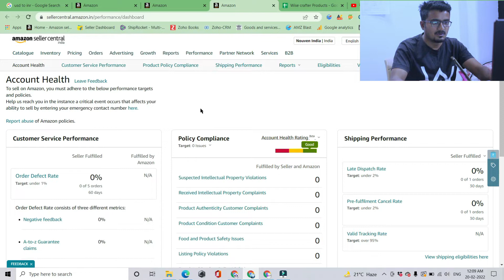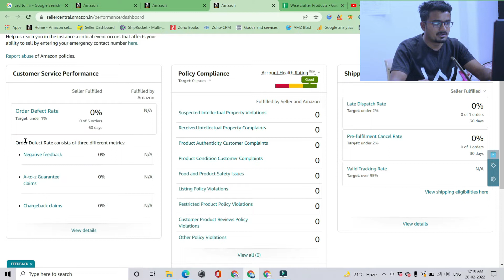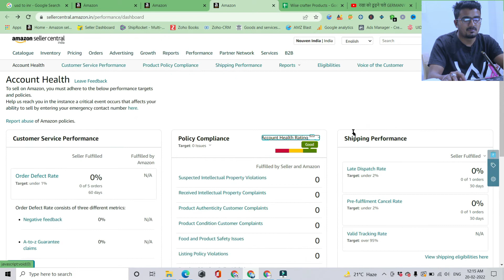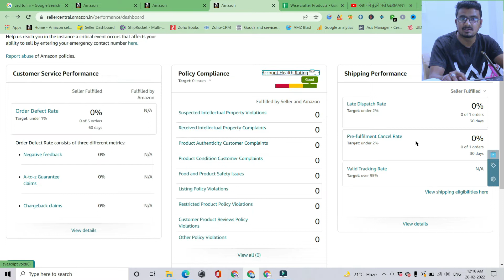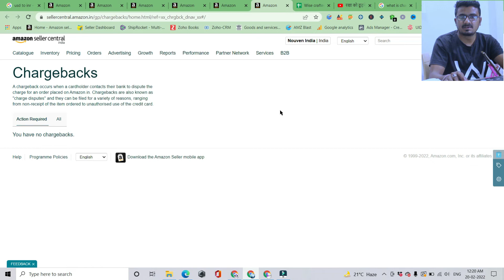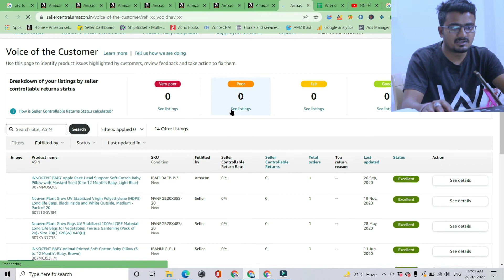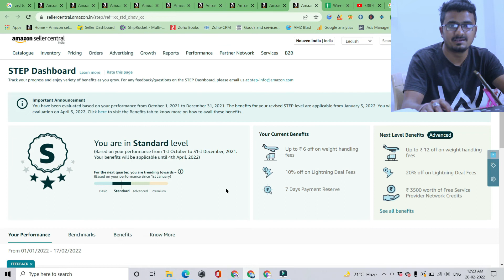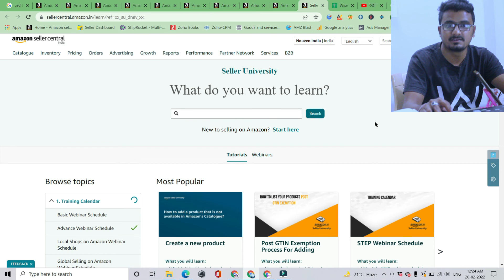AMAZON PERFORMANCE Section Explained ! HINDI PART-6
🙏Namaste Dosto,
Iss video me maine Amazon Seller Central Performance ka section cover kiya hai , Amazon Apne system ko update karti rahti hai, isliye naye features naye attributes ke baare me up to date rahna ahamare liye bht important hai.
isliye maine Specially 2022 me jo bhi sellers apna business start karenge amazon pe unke liye, ye Series banayi hai.

Iss video me humne Amazon seller central dashboard ke Performance Tab ko properly explain kiya hai, usme agar apko kuch doubt aata hai, to aap mujhse comment section me puch sakte ho!

Video Chapters :
0:00 - Dont skip
0:22 - Amazon Account Health
6:30 - Amazon Feedback section
7:22 - A2Z Guarantee Claims
8:10 - Chargebacks Claims
8:50 - Performance Notifications
9:05 - Voice Of the Customer
9:40 - Amazon STEP

Try Some Amazing Tools This Tools Will 100% help You To Become A Pro Seller On Amazon.

👉 AMZ Blast :
       Amazon Powerful Product Research Tool & Training Tool.

* If you are a Online seller, Retailer, Wholesaler, or an inspiring Entrepreneur, then this is the right place for you.

If you Liked The video. Or If You Feel That The Content Is helpful.

To get update about ecom, tech, impex, and every thing about online business.

Join us at telegram : eComTechspace Official Group 👇
eComTechSpace one place to get all updates About eCommerce, Dropshipping, Exim, Startups, Tech&news